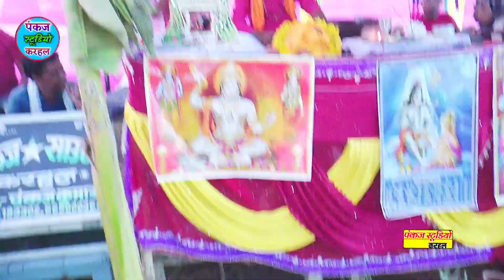न्यू लोकगीत//बालम मोल मगाऐ सखी री मेने!! इंग्लिश मीडियम डांस भाभी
न्यू लोकगीत//बालम मोल मगाऐ सखी री मेने!!नया डांस एक और